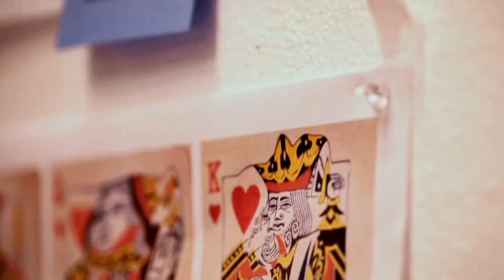The 2018 Pirelli Calendar